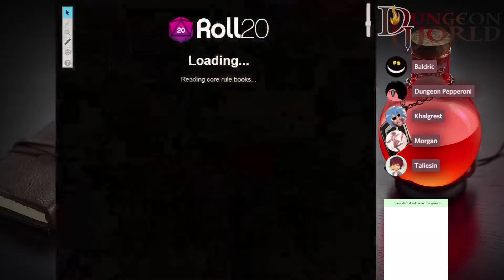Dungeon World Chapter 2: Moonlight and Madness - Part 2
Stream archive of our Dungeon World game.

DM: Doan
Taliesin: Stonylogray
Baldric: Rook
Khalgrast: Daniel